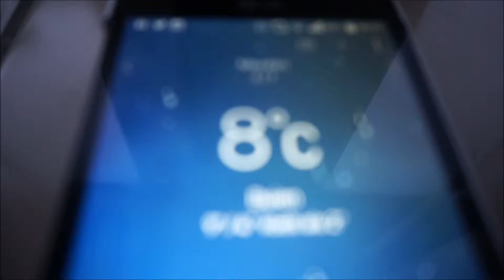vlog 68 sneeuw